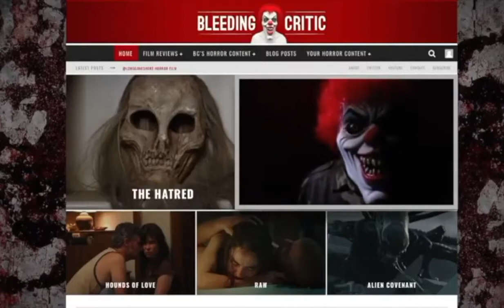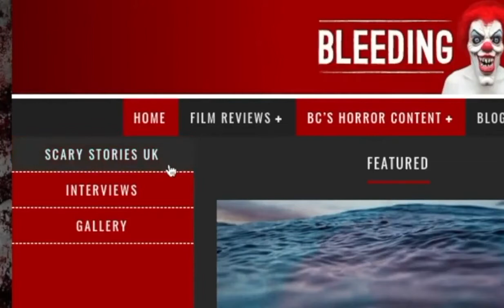DOCTOR SLEEP review with BLEEDING CRITIC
THE SHINING is so precious to me, so anything that dares to recreate what Kubrick did already, is met with violent hostile thoughts.
DOCTOR SLEEP review written and narrated by BLEEDING CRITIC